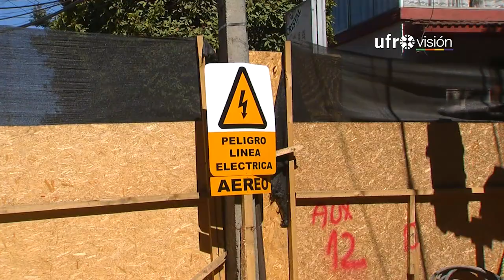Retraso en la entrega de Av. Alemania aumenta congestión vehicular en Temuco | UFROVISIÓN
Los conductores que a diario transitan por avenida Alemania de Temuco deberán seguir esperando la entrega de obras finalizadas, ya que los trabajos en el colector San Martín se han retrasado. La alta congestión en horario punta es uno de los principales problemas para los automovilistas.